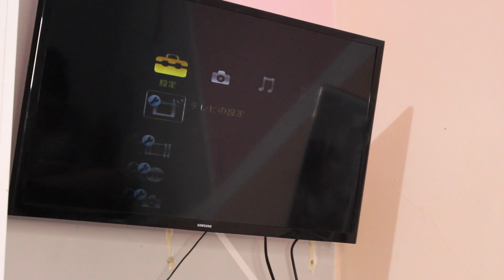UM CONSOLE QUE VALE MAIS QUE 5 MIL REAIS - Um video game que vale mais que o PS5 - Diego Sheth Games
Whatsapp Sheth Games - 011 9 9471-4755 ( Diego Sheth  )

Shinob Games e Informática - 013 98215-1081
Nossa senhora de Fátima 704
Agenor Mongaguá
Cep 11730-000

Guiler Games - Rua Santa Ifigênia 64 Segundo Andar

São Paulo/SP
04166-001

Rua Santa ifigenia n185 Loja 18A
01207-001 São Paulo